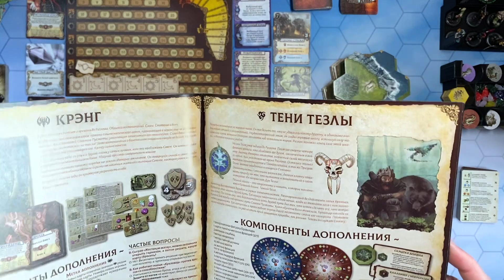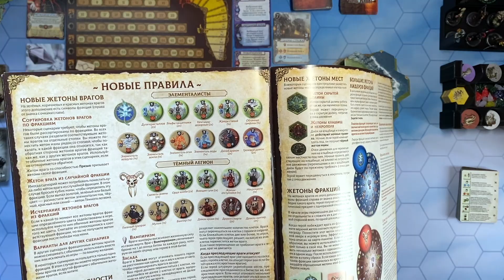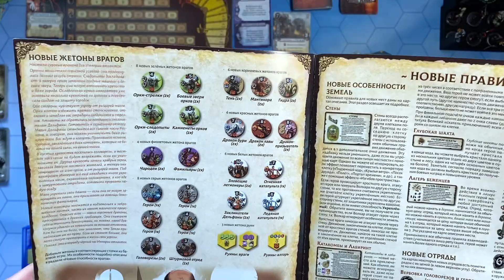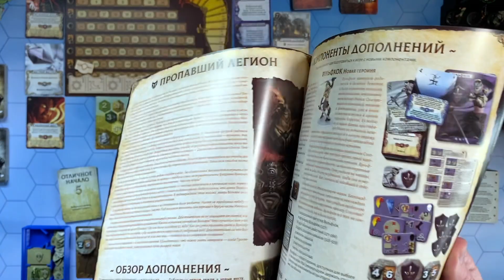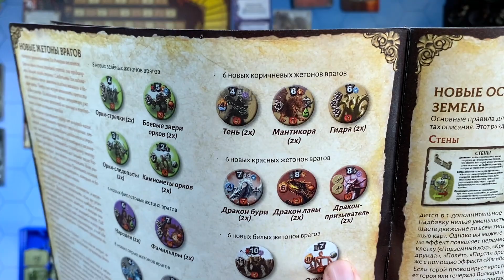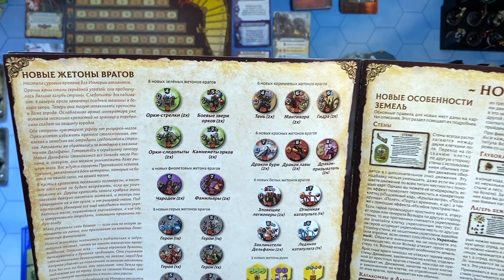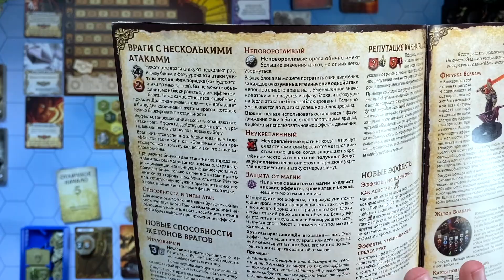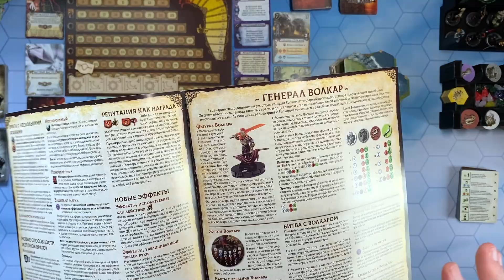Рыцарь-Маг (Mage Knight) - Обзор дополнений: "Крэнг", "Тени Тезлы", "Пропавший легион".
Обзор дополнений для настольной игры Рыцарь-маг.

0:00 - Теория. Три типа дополнений.
6:39 - Крэнг
7:22 - Тени Тэзлы
9:08 - Потерянный Легион
15:35 - Рекомендации по включению дополнений в игру
19:22 - Игровые планы на MageKnight